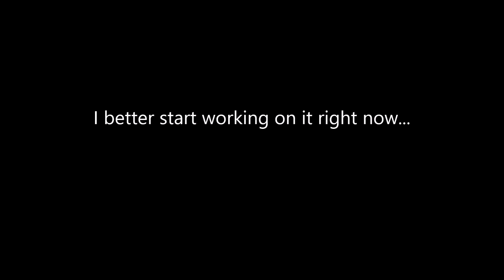I Think I Might Be Forgetting Something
Yes that's right, I should have remembered after I got my ROBLOX account back.